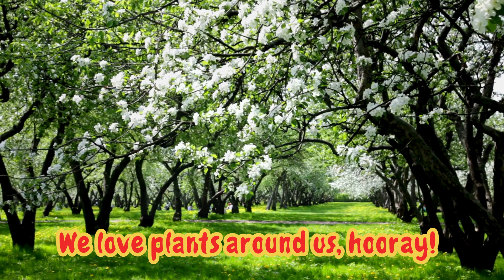Plants around us for kids | Parts of a Plant with a Catchy Song!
Parts of a Plant with a Catchy Song!

Welcome to **Atharv Vedha Academics (Fun Learning) - Home School**, where learning is fun and exciting! In this video, kids will enjoy a delightful **"Parts of a Plant Song"** that teaches the main parts of a plant – roots, stem, leaves, flower, fruit, and seeds – in a fun and engaging way.

👦👧 Perfect for preschoolers, kindergarteners, and young learners, this nursery rhyme turns science learning into musical fun! Through colorful visuals and easy-to-sing lyrics, your child will:
✅ Understand the function of each plant part
✅ Develop early science vocabulary
✅ Build memory through repetition and rhythm
✅ Sing along and dance while learning nature facts

🎓 **Great For:**
- Preschool science lessons
- Homeschool curriculum
- Kindergarten classrooms
- Learning at home with parents

🎵 Lyrics are simple, educational, and designed for little learners to easily follow and remember.

🌼 Let's help kids discover the amazing world of plants — one rhyme at a time!